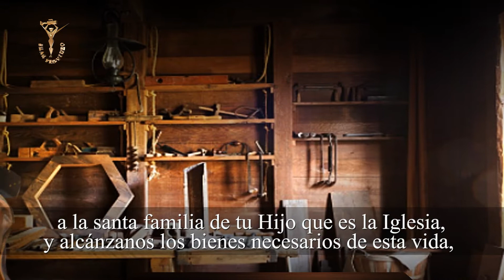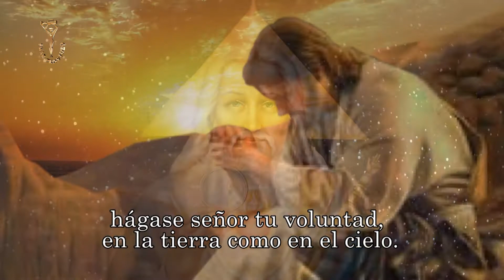Día 4 Novena a San José para conseguir protección de tu familia y trabajo. (Voz Salvador Palafox)